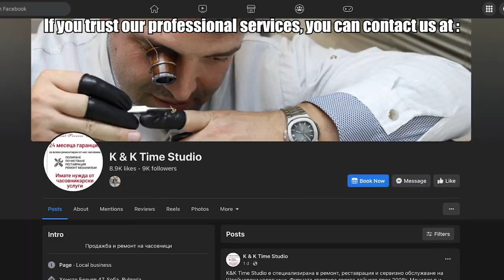ROLEX - ФАЛШИВ vs. ОРИГИНАЛЕН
► Калоян Стоянов - К&K Time Studio
Адрес: ул. „Христо Белчев“ 47, 1000 София център, София
Facebook - K & K Time Studio